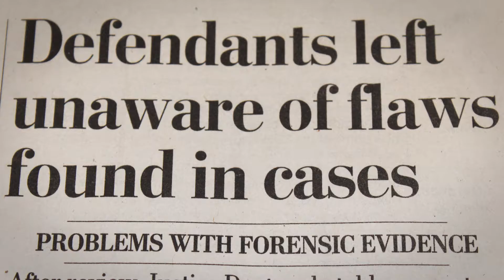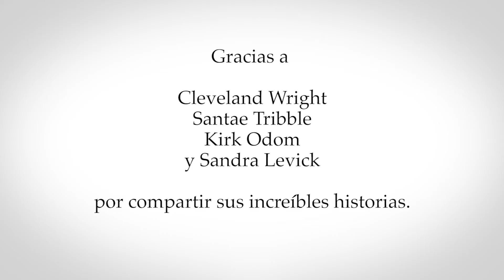Testimonios de Clientes del PDS 2017 (Exonerados)